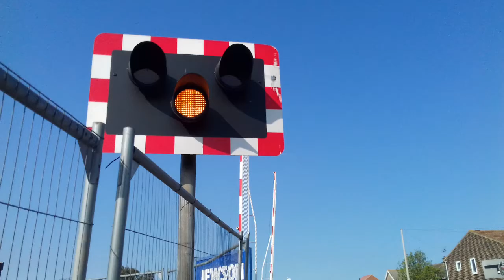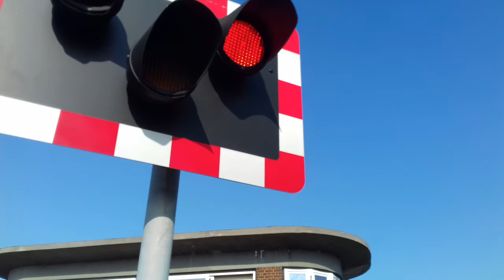*FEAT. GM TRAINSPOTTING* Deal Level Crossing, Kent (01.04.17)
TOC: Southeastern
Train: 395022 'Alistair Brownlee'
Service: 1L40 St Pancras Int'l to Ramsgate.